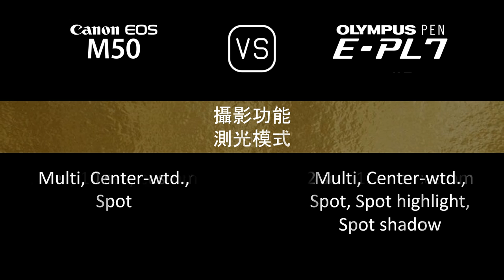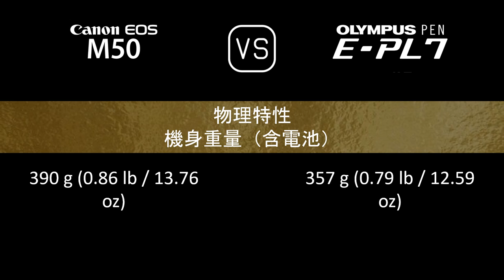Canon EOS M50 與 Olympus PEN E-PL7 的規格比較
本片是 Canon EOS M50 與 Olympus PEN E-PL7 的功能概述和規格比較 (comparison of specifications)，希望對您有所啟發。感謝您的支持。

00:24 推出
00:32 機身
00:41 影像感測器
01:05 影像
01:21 光學與對焦
01:50 屏幕
02:10 取景器
02:26 攝影功能
03:27 錄像功能
03:43 儲存
03:47 連接性
04:16 物理特性
04:36 雜項